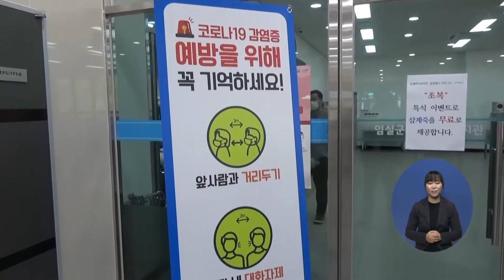복지TV뉴스 1511 7월22일 수 1 2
주요4) 노인종합복지관 ‘사랑의 삼계탕 나눔 행사’ 개최
손자희 아나운서
구윤철(호남) 취재